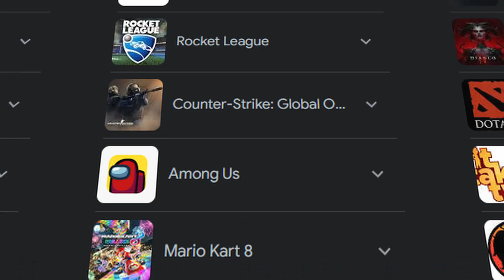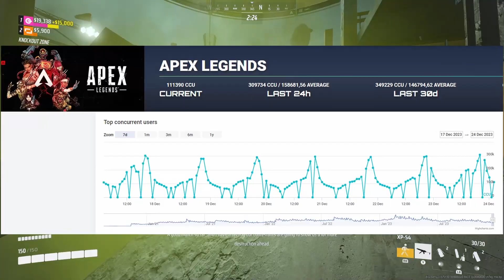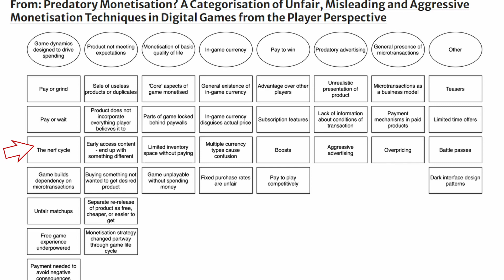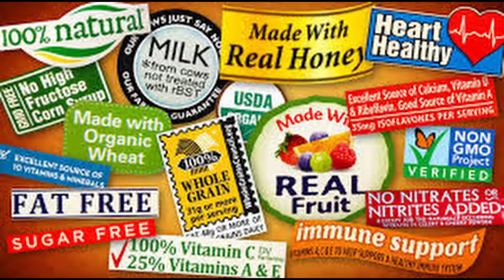Unveiling the Dark Secrets of the Battle Pass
The Battle pass is a staple in today's gaming landscape. You see it in Apex Legends, Fortnite, or valorant. which poses the question: is this good for gaming? In this video I dive into this topic and you some research and my own personal insight.

pcgaming Apex legendsHunt showdown